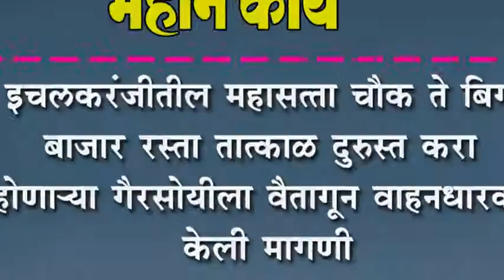इचलकरंजीतील महासत्ता चौक ते बिग बाजार रस्ता तात्काळ दुरुस्त करा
इचलकरंजीतील महासत्ता चौक ते बिग बाजार रस्ता तात्काळ दुरुस्त करा : होणा-या गैरसोयीला वैतागून वाहनधारकांनी केली मागणी